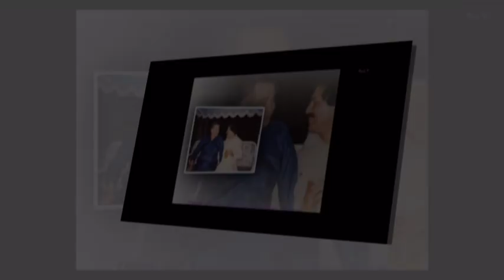A tribute to Late JI & Rafi sb by Saira Tahir & Faizan Ali